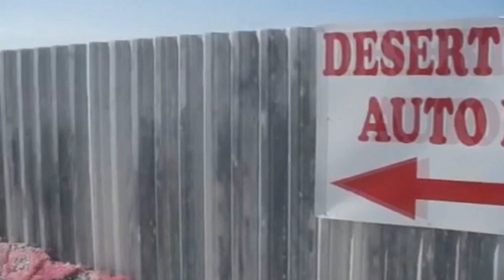ТОП 5 самых удивительных автокладбищ мира